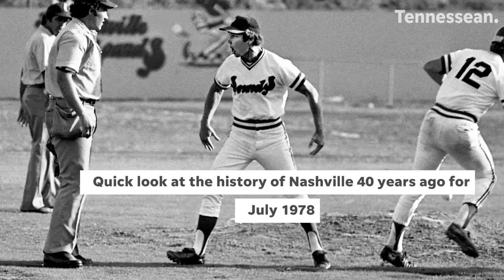Sounds manager Chuck Goggin is walking toward an ejection in a July game of 1978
A look back at what was going on in Nashville and Middle Tennessean 40 years ago for July of 1978